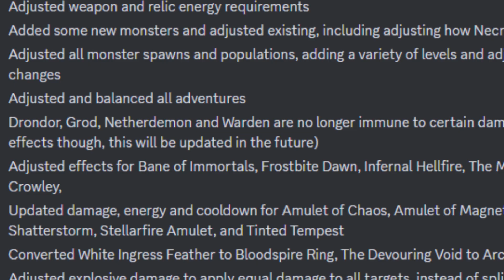Lost Relics - Elduith - Legendary Map - Bomber Man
Lost Relics Legendary Run with Inferno Charge and Fire Proof Potion